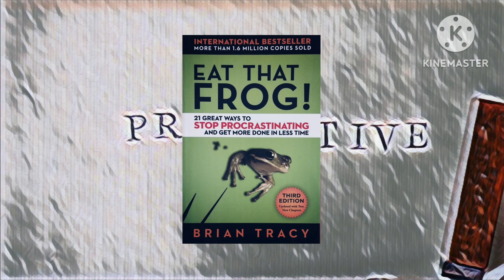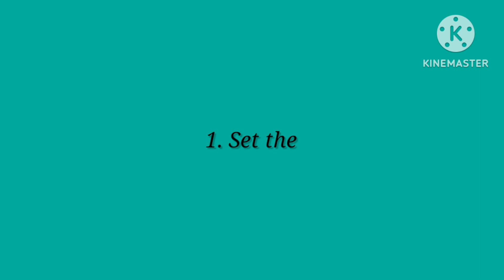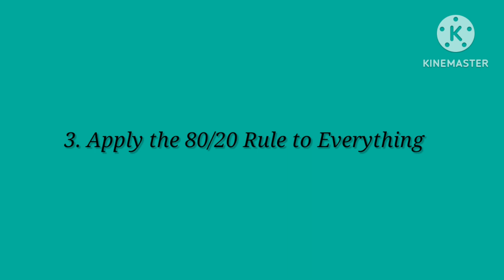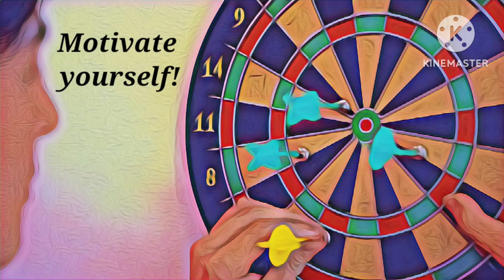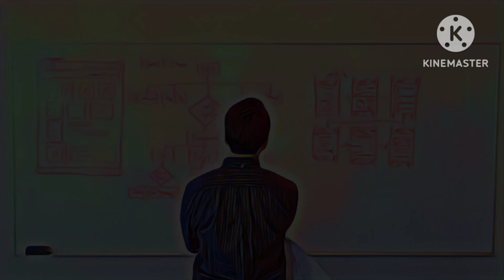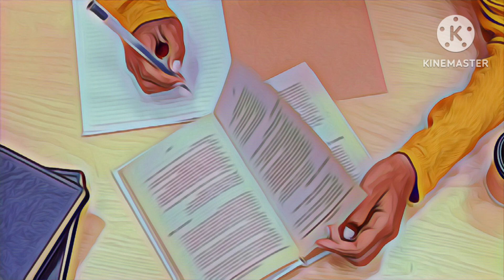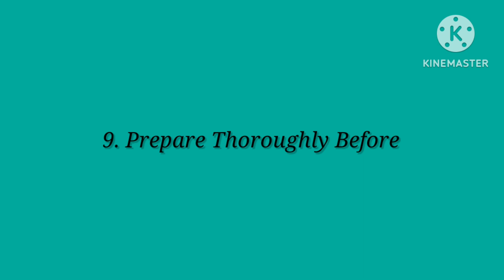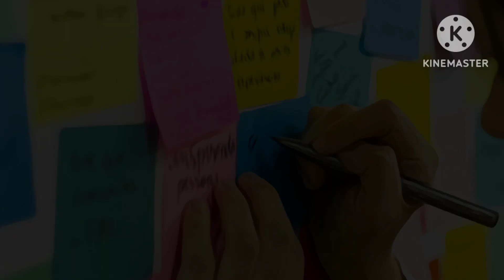Eat That Frog | Brian Tracy | Book Summary in Marathi | Part 1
Brian Tracy यांच्या Eat That Frog या पुस्तकाचा सारांश, भाग क्रमांक १.